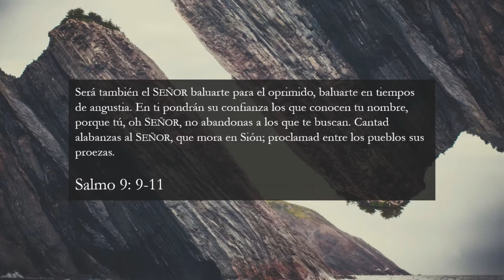Llamado a la Adoración Cornerstone La Conexión. Domingo 5 de Abril 2020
Llamado a la Adoración. Servicio en línea iglesia Cornerstone La Conexión. Rosenberg, TX. Domingo 5 de Abril 2020